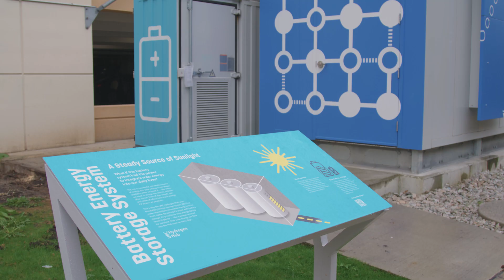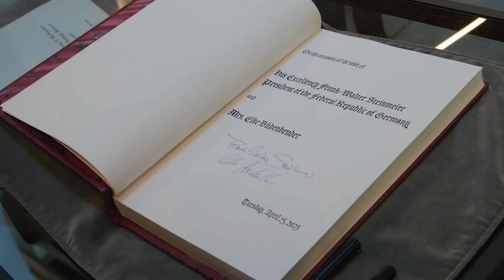German President Visits UBC, Tours New Smart Hydrogen Energy District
University of British Columbia Faculty of Applied Science hosted Frank-Walter Steinmeier, the President of Germany, as part of his first official visit to Canada.

President Steinmeier toured UBC Faculty of Applied Science’s soon-to-open hydrogen research platform and met researchers working on clean energy and climate change solutions, including engineering experts collaborating with German research institutions.

“We were delighted to welcome President Steinmeier to UBC and to showcase our commitment to sustainable energy and advancing research that addresses climate change,” said UBC President and Vice-Chancellor Dr. Deborah Buszard. “President Steinmeier’s visit underscores the importance of international collaboration in the field of clean energy and we look forward to continued partnership with German institutions.”

“What we saw here during our visit to British Columbia is the close cooperation between science institutions at UBC and in Germany and Canada, and this is encouraging for the future,” said President Steinmeier. “Germany and Canada are working together to make the world a better place and that means changing our daily behaviour and developing innovative technology.”

The 70-member German delegation included the Minister of Education and Research, Bettina Stark-Watzinger, First Lady Elke Büdenbender, German Ambassador to Canada Ms. Sabine Sparwasser, and representatives from parliament, business, science and culture.